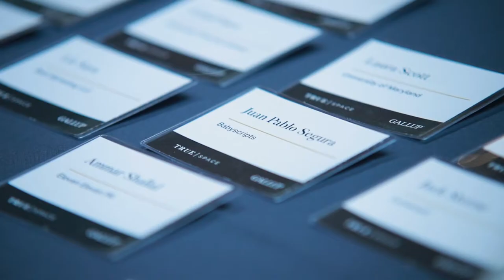The Science of Business Building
A combined five-year research effort from TrueSpace and Gallup will change the questions we ask, the things we pay attention to and, most importantly, how we view post-startup entrepreneurs in the role of job creators. Small businesses that are no longer startups but haven't reached the middle market are critical to job creation. Unfortunately, these high-potential businesses are often overlooked by the investment community and the media because they didn't skyrocket to success from the startup phase. This study presents a different picture and a reason to revisit many of our assumptions about how businesses scale and create jobs.

The research, based on insights from nearly 2,500 entrepreneurs across the country, uncovers five operating conditions necessary for post-startups to achieve consistent and sustainable growth. It can bring investors and other stakeholders, previously discouraged with post-startup or second-stage companies, back to the table by highlighting the potential of these businesses to reach the mid-market regardless of the industry they are in.